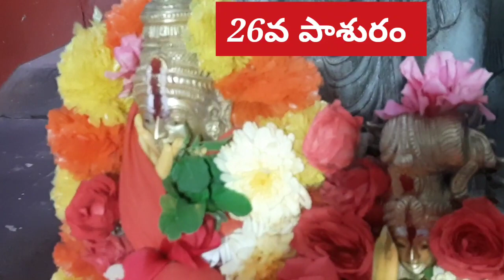10 January 2024